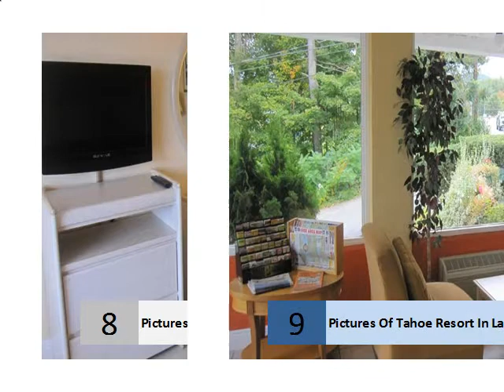Pictures Of Tahoe Resort In Lake George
Tahoe Resort Lake George
Located one-half mile from the Village of Lake George.
2.8
10 Google reviews · Write a review · Google+ page
2998 Lake Shore Dr, Lake George, NY 12845, United States
‎Accommodations - ‎Specials - ‎Location - ‎Facilities
Best Reviews: Tahoe Resort (Lake George) - Hotel reviews ...
... Lake George Lake George Hotels
 Rating: 3 - ‎145 reviews - ‎Price range: ₹5,153 - ₹12,576
Tahoe Resort, Lake George: See 145 traveller reviews, 31 user photos and best deals for Tahoe Resort, ranked #64 of 88 Lake George hotels, rated 3 of 5 at ...
Best deals: Tahoe Resort on Lake George - Lake ... - Hotels
in.hotels.com   ...   New York Hotels   Lake George Hotels
Offering direct access to the beach, Tahoe Resort on Lake George is in Lake George, within easy reach of Adirondack Winery, Lake George Beach, and Fort ...
Tahoe Resort, Lake George, USA - Booking.com
USA New York State Lake George Hotels
The Tahoe Beach Club Resort is located directly on beautiful Lake George. The hotel offers an escape from the traffic and spectacular views.
Tahoe Beach Club Resort - Lake George
Address for Tahoe Beach Club Resort: 2998 Lakeshore Drive, Lake George, NY, 12845. Find more information directly at LakeGeorge.com including phone ...
Tahoe Resort on Lake George - Expedia.co.in
... New York Lake George Hotels
Book with Expedia.co.in and save on the Tahoe Resort on Lake George in Lake George. Lowest fares & instant confirmation.
Tahoe Resort on Lake George (Lake George, United States ...
Book the Tahoe Resort on Lake George - This Lake George hotel is located on a lake, offering direct access to the beach and only short distance from ...
Tahoe Resort on Lake George - Venere.com
usa hotels lake george hotels
Check out the best offers for Tahoe Resort On Lake George in Lake George. Read hotel reviews, find Tahoe Resort On Lake George on a map of Lake George ...
Red Carpet Inn Tahoe Resort Lake George in Lake ... - Orbitz
... United States New York Lake George Hotels
Red Carpet Inn Tahoe Resort Lake George, Lake George, New York: Find the best deals with user reviews, photos, and discount rates for Red Carpet Inn Tahoe ...
Tahoe Resort Lake George - Compare Deals
Tahoe Resort Lake George - Find the best deal at HotelsCombined.com. Compare 1000s of sites at once. Rated 6.8 out of 10 from 431 reviews.